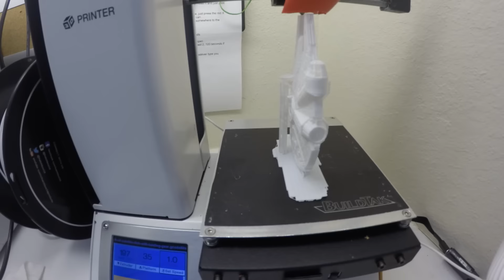Millenium Falcon build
Condense a 11 build time to less than two minutes.
3D printer MonoPrice Select Mini, filament Hatchbox while PLA.